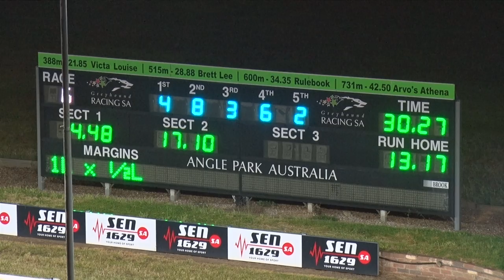Angle Park 12112020 Race-6